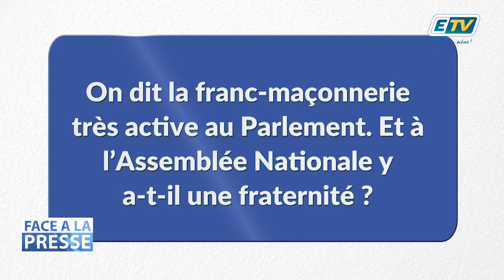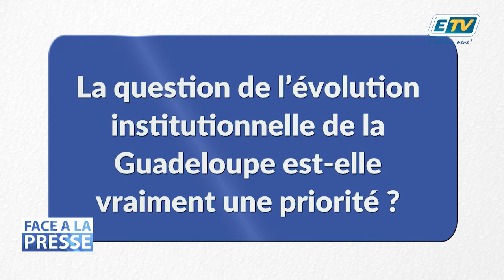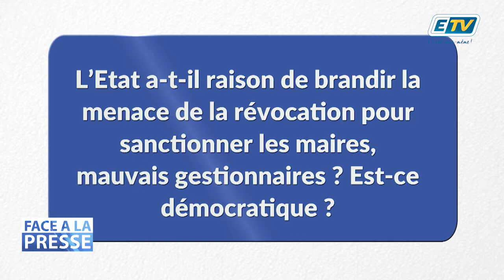Face à la presse avec Max MATHIASIN - Partie 2